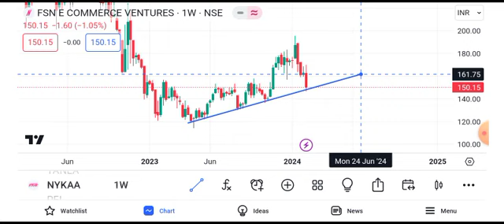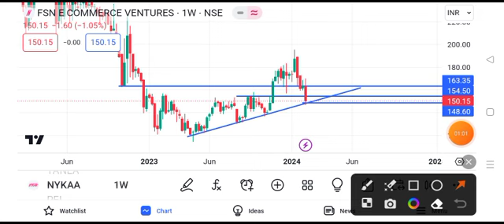nykaa share latest news || nykaa share latest news today